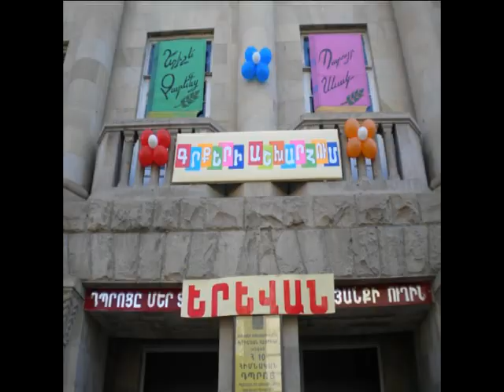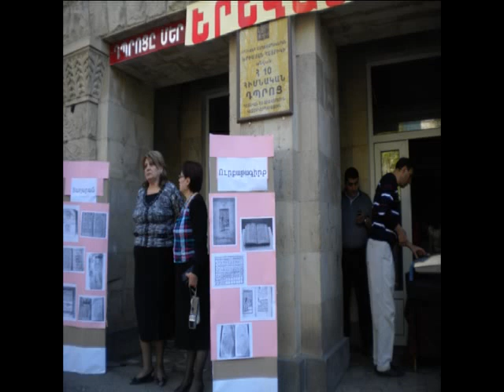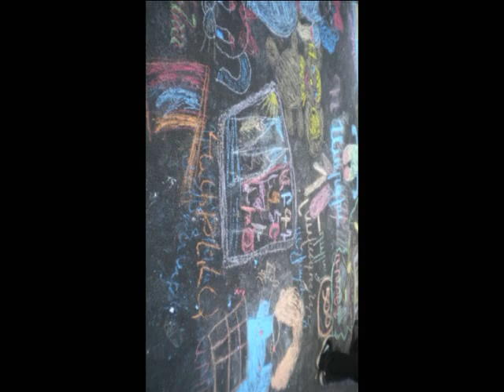XRIMYAN HAYRIKI TIV 10 DPROCI GRQI TON 2012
HEXINAK` ROBERT MURADYAN
YEREVAN BOOK CAPITAL 2012: YEREVANY GRQI MAYRAQAXAQ 2012:XRIMYAN HAYRIKI ANVAN DPROCUM ANCKANCNUM EN MEC MIJOCARUM: